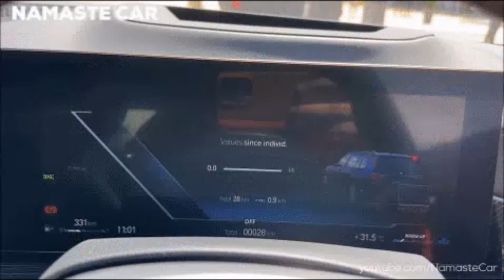TESTIMONY of a targeted individual.....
SONG RECORDED FROM THE HOUSE OF PAIN MIX CD BACK IN 2009 THE REBIRTH OF D.B AKA D.BOLDERS.